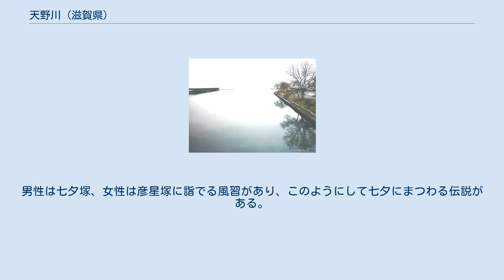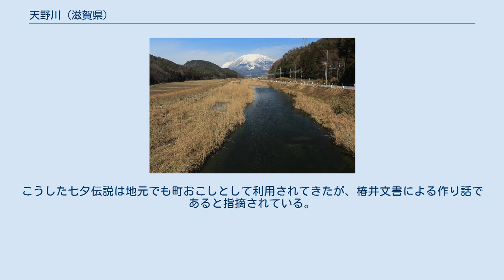天野川 (滋賀県)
琵琶湖に注ぐ天野川の河口部 天野川（あまのがわ）は、滋賀県の琵琶湖に注ぐ一級河川の一つ。
 米原市柏原地区から奥出川・中井川・砂走川などと合流して北上し、伊吹山から流れる政所川や弥高川と合流して清滝川を回る流路を取って南に流れる。
そして、梓川や黒田川と合流した後、霊仙山を源流とする丹生川と合流して西向きに進路を変え、平野を流れたの後に米原市世継・朝妻の境界付近で琵琶湖に流入する。
全長19 キロメートル、流域面積111 平方キロメートルで、旧坂田郡の約半分の面積から水を集めている。
川幅は米原市長岡付近で約40 メートルあったのが、河口付近では約80 メートルになる。
 「天野川」の名称のほか、息長川・能登瀬川・箕浦川・朝妻川などの名称で呼ばれている。
特に息長川の名称は万葉集にも歌として現れる。
 水源はかつて池（菖蒲池）であり、周囲の埋め立てで狭くなっていき、圃場整備事業によって完全に水田となった。
この池の跡地には現在、「天の川源流菖蒲池跡」の石碑が建てられている。
 天野川中流域にあたる米原市長岡の天野川橋付近1182 メートルの流域ではゲンジボタルの名所であり、国の天然記念物（「長岡のゲンジボタルおよびその発生地」、「息長ゲンジボタル発生地」）に指定されている。
ゲンジボタルの幼虫の餌になるカワニナの繁殖に適したカルシウム質の多い川であり、ゲンジボタルが成長しやすい川である。
一時は乱獲や水質汚濁、水害によって蛍が減少していたこともあったが、養殖によって生息数は回復した。
 古代には息長氏が天野川流域で大きな勢力を持ち、敏達天皇の皇后を排出するなどして名族として栄えた。
流域の能登瀬にある山津照神社には息長氏一族の墳墓とされる前方後円墳がある。
 河口付近の朝妻にある朝妻神社の境内には「星川の墓」または「朝妻王の墓」と伝えられる多宝塔の一部が残っており、彦星塚と呼ばれる。
また、同じく河口付近の世継の蛭子神社の境内には高さ1 m程度の自然石が立ち、仁賢天皇の第二女である朝嬬皇女の墓と伝えられ、七夕塚と呼ばれる。
男性は七夕塚、女性は彦星塚に詣でる風習があり、このようにして七夕にまつわる伝説がある。
こうした七夕伝説は地元でも町おこしとして利用されてきたが、椿井文書による作り話であると指摘されている。